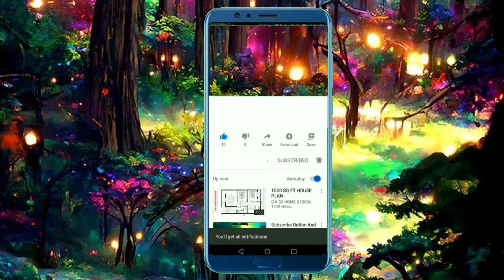A for apple b for ball, c for cat d for dog, abcd phonics song, alphabets, english varnamala